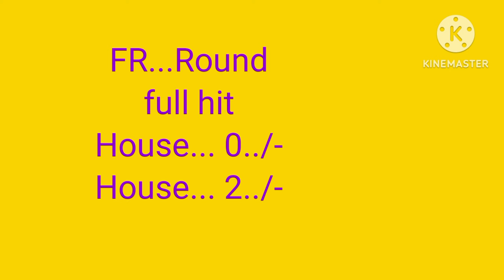kashi hills teer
Amani nokap